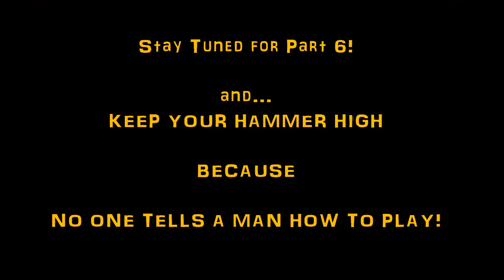Dama Does From the Depths Ashes of the Empire Part 6 Train of Consequences!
If you enjoy content from experienced From the Depths players let me and youtube know with a like and a subscription!